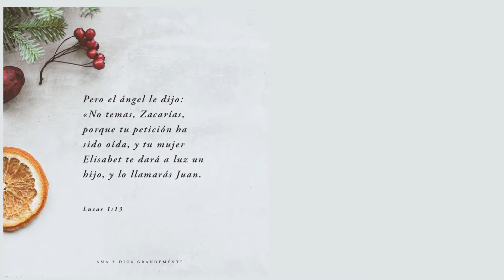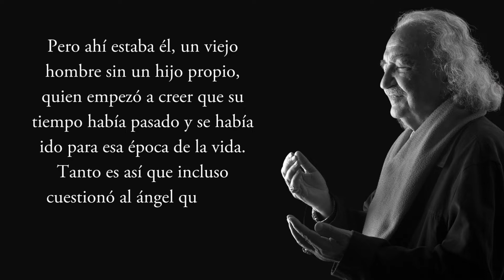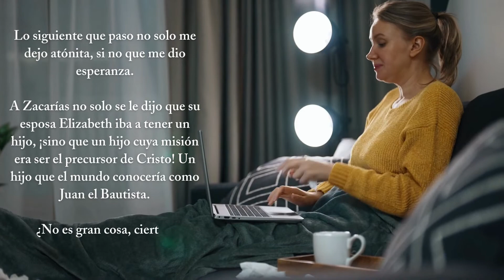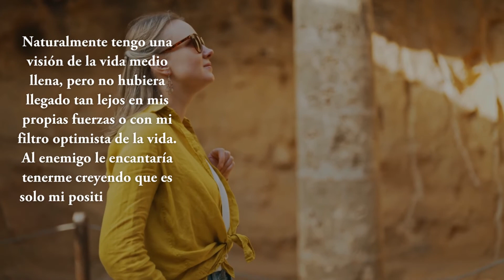Artículo 3 Semana El Gozo del Señor